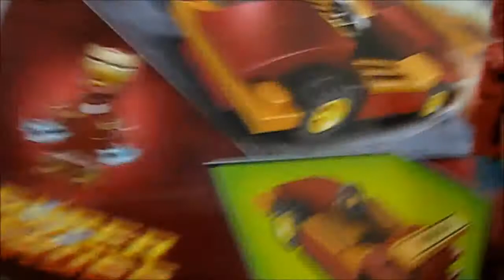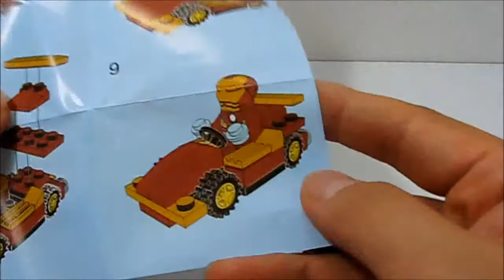짝퉁레고 아이언맨과 자동차 2편 (SY, 중국산 레고, 해적판 레고) [래핑맨 토이]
짝퉁레고 아이언맨과 자동차 2편 (SY, 중국산 레고, 해적판 레고)
[래핑맨 토이]